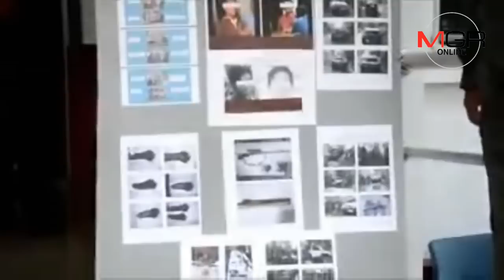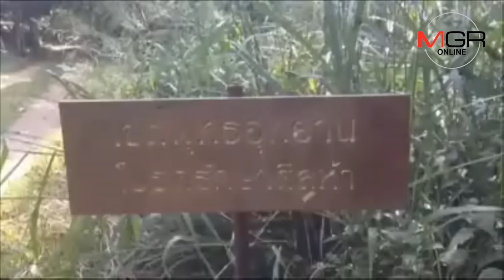ตามหาใครฆ่าหมีขอ? เปิดภาพกล้องวงจรปิด พบออฟโรด ทีมปลัดหมีขอ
11/10/2018  ตามหาใครฆ่าหมีขอ? เปิดภาพกล้องวงจรปิด พบออฟโรด ทีมปลัดหมีขอ ด้าน จนท.หิ้วตัว 2 ผู้ต้องหาแถลงข่าวที่ ตร.วันนี้
 กาญจนบุรี - เปิดภาพจากกล้องวงจรปิด พบออฟโรด ทีมปลัดหมีขอ วิ่งตามกันเป็นขบวน ด้าน จนท.หิ้วตัว 2 ผู้ต้องหาแถลงข่าวที่สำนักงานตำรวจฯ วันนี้ เผย สองสามีภรรยาชาวพม่าจ่อโดยหมายจับ ฐาน รู้เหตุการณ์ยิงและชำแหละหมีขอ